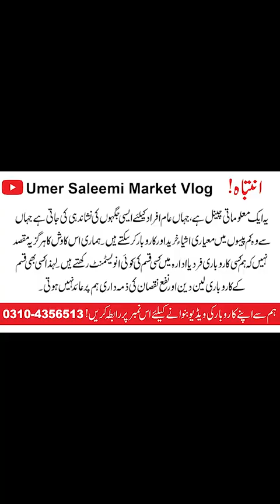رنگ دیکھیں! خوبصورتی دیکھیں! 200 روپے میں گھر بیٹھے منگوائیں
انتباہ!